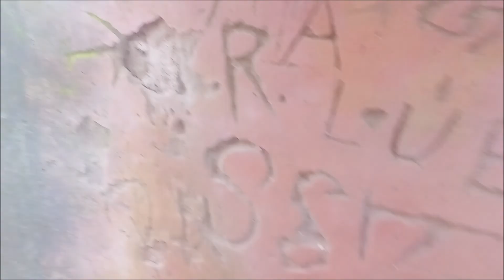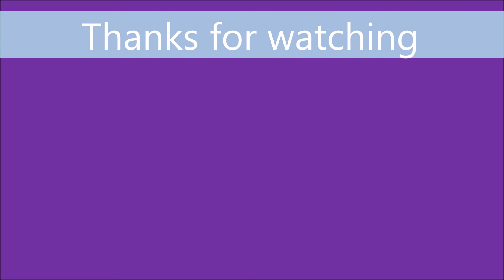|| Moti Mahal Part - 2 || Sourabh Tandon Vlogs ||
Moti Mahal part - 2

Aaj k vlog me apko dekhne ko milega moti Mahal part 2 or isme mene aage k scenes record kiye h

Phele part me half shoot kiya tha video long hone k karan mene isko two parts me rakha h agar apne phele wala part nhi dekha h to please usko dekhiye

Is vlog or scenes or andr ka view kesa h wo dekhne ko milega

Vlog ko pura dekhiyee or pyar bany rakhe